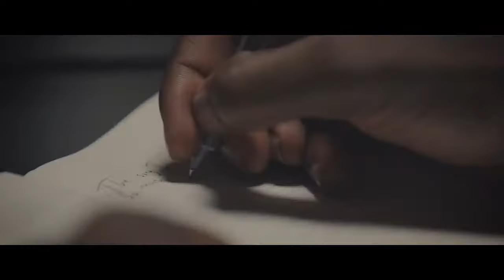Freshly Ground Films Showreel